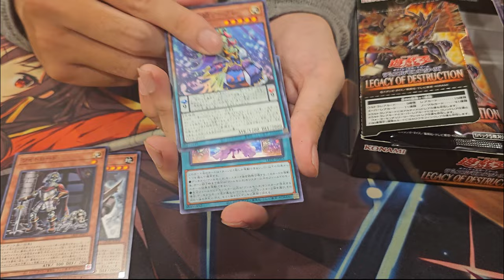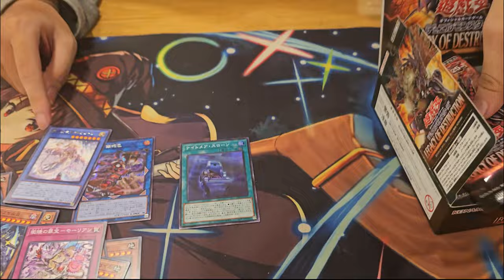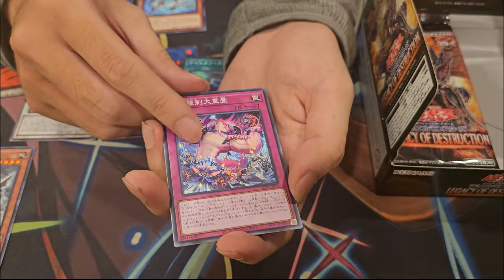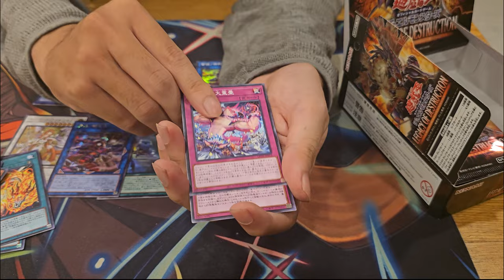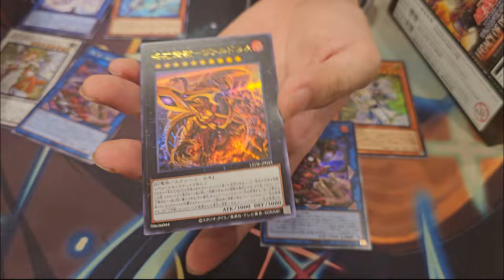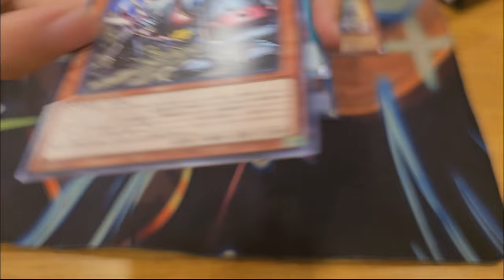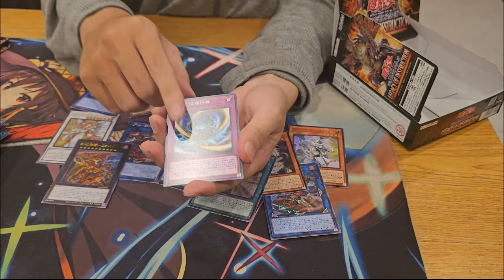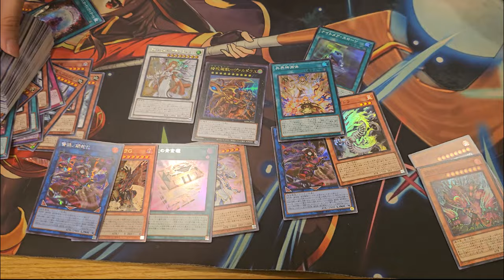Mình mở hộp LEGACY OF DESTRUCTION để kiếm thêm hàng cho deck!!! | Yu-gi-oh!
Perry đây, nghe nói thằng Tanker mới có video được 2000 views nên mình làm cái video này để cướp vị trí top video của nó, mọi người thúc view lên nha, không thôi thì mình lôi con HuTao c3 mình ra nói chuyện á.